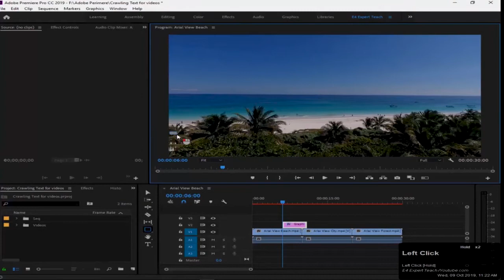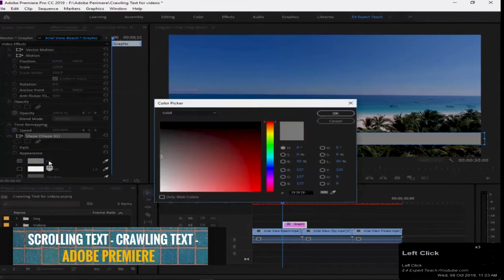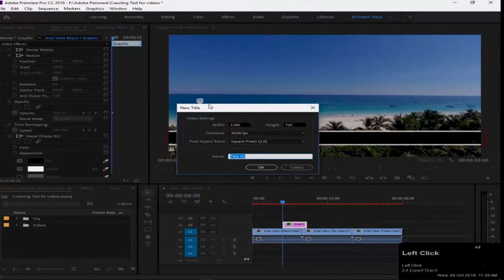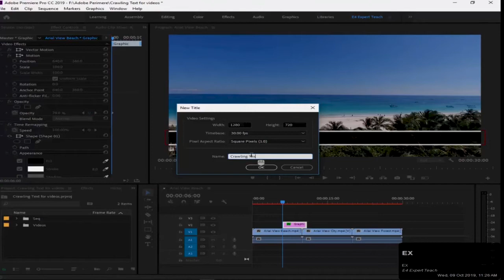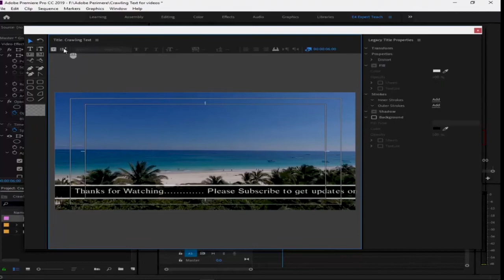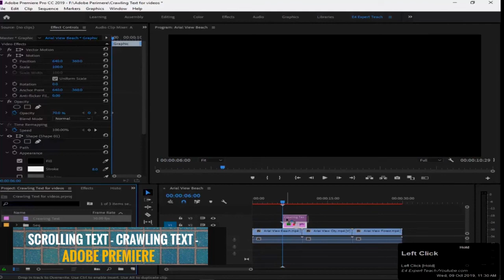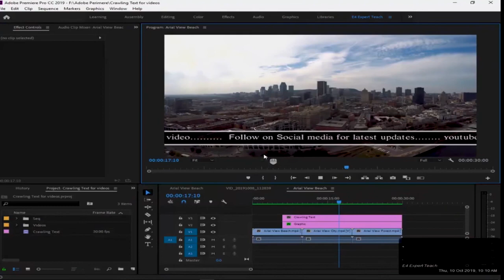Dr Emmanuel- How To Make Scrolling text - Crawling Text - Adobe Premiere cc 2020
I am giving tutorials about crawling text